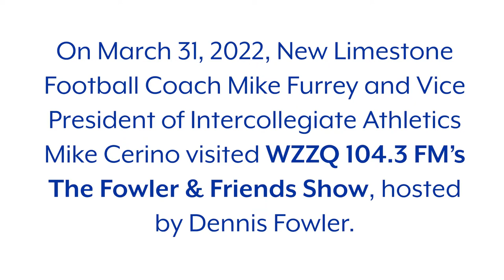Limestone Football Coach Mike Furrey On WZZQ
On March 31, 2022, Limestone University Head Football Coach Mike Furrey appeared on WZZQ radio's "Fowler & Friends Morning Show.